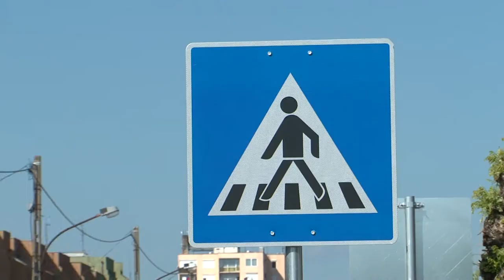Új zebra, pad és járda a Horváth Mihály úton